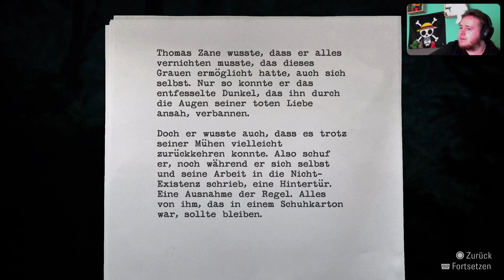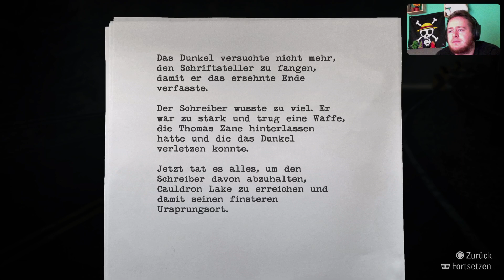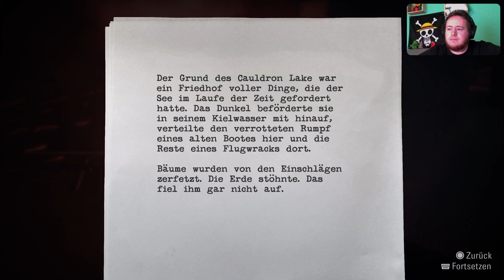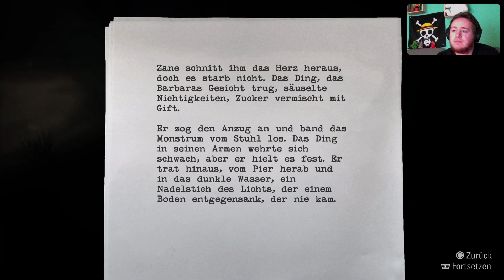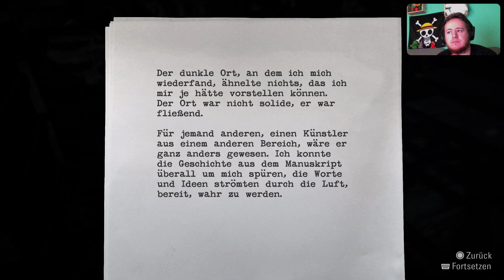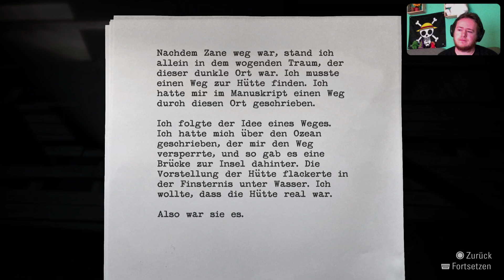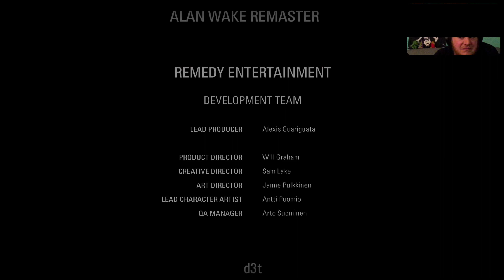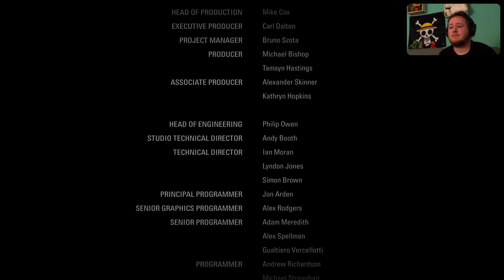Alice oder Nichts - Alan Wake Remastered Finale (PS5|60FPS Gameplay)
Wir sind endlich angekommen im hellen Raum der uns die antworten verspricht, die wir schon so lange suchen. Ausgestattet mit einem klicker und der ein oder anderen Schusswaffe macht sich Alan auf den Weg seinen Part in der Geschichte zu erfüllen und Alice zurückzuholen.
Dieses Spiel hat eine richtig geile Story, Atmosphäre und Charaktere. Allein das Gameplay ist noch sehr altmodisch aber das ist ja auch verständlich. Mir hats Bock gemacht und ich freu mich schon aufs nächste Game.

Viel Spaß mit dem großen Finale von Alan Wake!